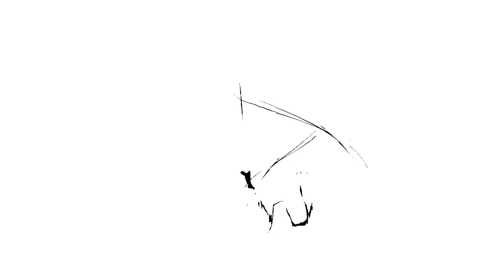Tower of Adversity Clear 30/30: Yuuuhuu Saatnya Wisuda dan Panen Astrite 🤯 - Wuthering Waves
Chapters
00:00 Echoing Tower Floor 4
02:25 Resonant Tower Floor 4
04:51 Hazard Tower Floor 1
07:23 Hazard Tower Floor 2
09:56 Build Team 1
10:35 Build Team 2
11:20 Outro

Tinggalkan komentar dibawah jika kalian ingin berdiskusi char, build atau komposisi tim